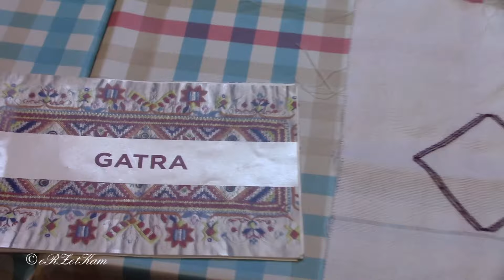Výšivkársky kurz GATRA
Výšivkársky kurz GATRA v Dubnickom kaštieli viedla pani Mária Backová